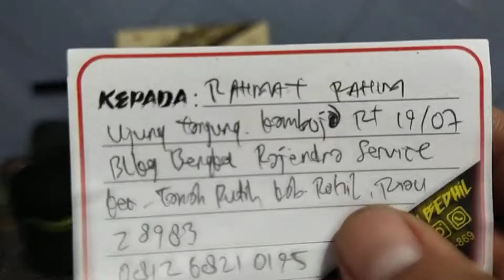Mrauder FX MD38D... Pesanan Om. Rahmat Rahim... Rokan Hilir...